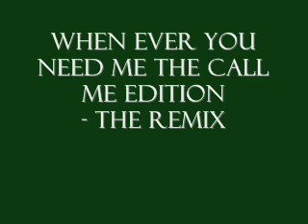When Ever You Need Me The Call me Edition- Remix. Uphere1990